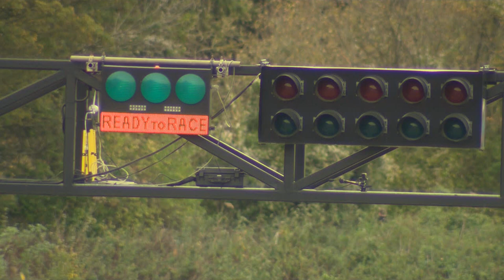Fisticuffs has started! Watch out for a tap and a spin in Q2 race 2.